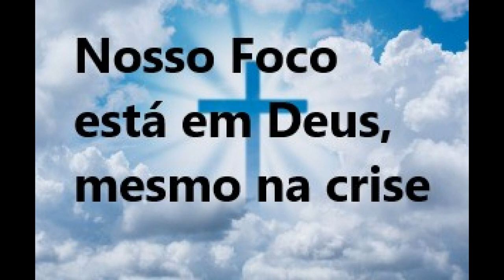Inteligência Emocional no Relacionamento curso para casal Pastores Leo e Lau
Todos os conflitos e diferenças precisam de um bom diálogo, onde possam ser comunicadas ideias, emoções e sentimentos.
As pessoas dotadas de inteligência emocional costumam estabelecer uma regra na hora de se comunicar; elas sabem negociar e se fazer entender procurando o momento ideal para se expressarem de uma maneira respeitosa e sem ofensa.
COMO VOCE TEM ADMINISTRADO SITUAÇÕES DELICADAS EM SEU RELACIONAMENTO ?
ESCUTE AS DICAS NESTE AUDIO

Twitter:  leo e lau casais edificados em cristo